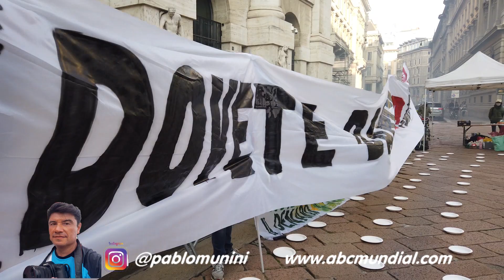Protesta en Piazza Affari, Milán